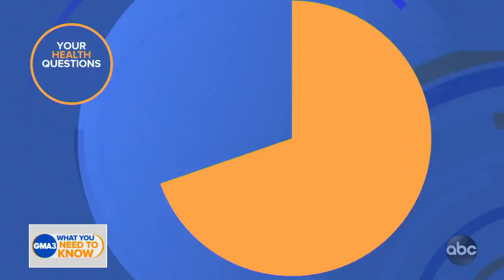Do COVID-19 symptoms show up in any order?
Answers to viewers’ coronavirus questions from Dr. Jen Ashton.